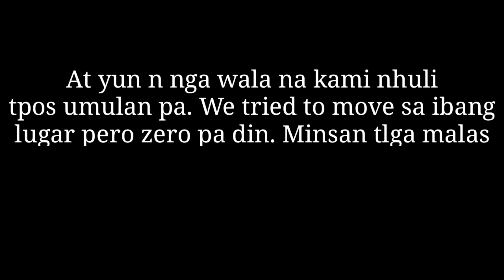Field test Upgraded Sedona 3000